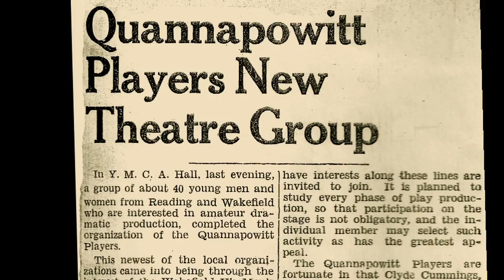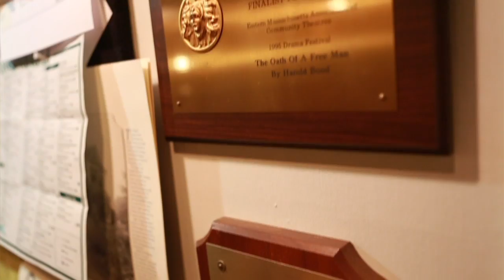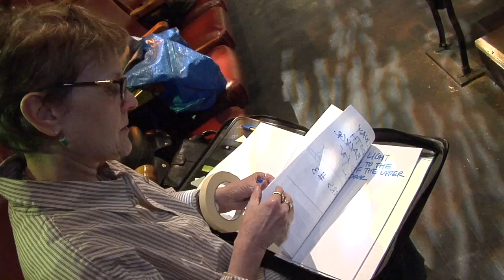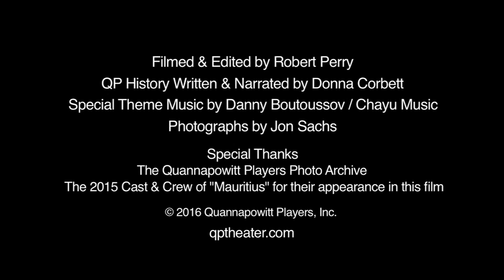Quannapowitt Players 80 Seasons